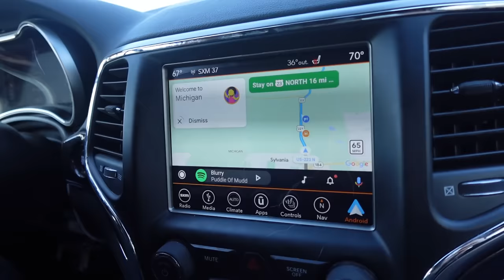Does This Dog HATE Her Harness?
Does this dog hate her harness?  Sometimes it sure seems like it!  Today is the LAST DAY of our trip to the Tampa RV show in Florida!  The last day, can you believe it!  What a trip it was!  Today we only have 7 hours of driving left, but we are racing a snow storm that is heading towards our house!   We decided to make a stop at Cabela's which is a sportings good store, and I know, some of you might not enjoy the "stuffed" animals in the store, but we needed a good place to stop and take a break, that allowed dogs, and this was a good stopping point.   Will we beat the snow storm?  Watch and find out!